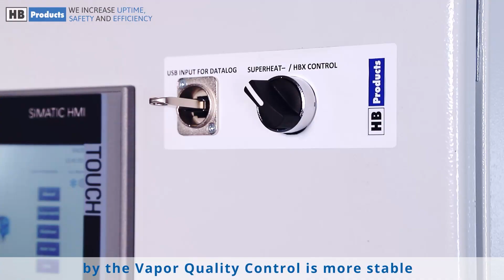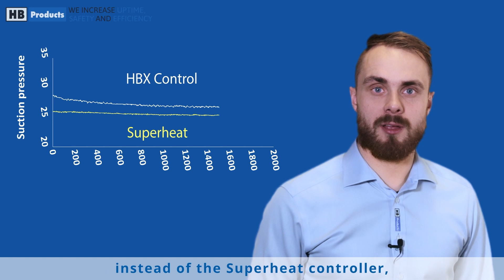Vapor Quality Sensor - Revolutionary eco-friendly technology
The Vapor Quality Sensor has a revolutionary patented technology and it is the first sensor in the world capable of measuring the relationship between vapor and liquid in a refrigeration system. The sensor can optimize the control of the cooling- and freezing cabinets and reduce energy consumption, increase capacity and reduce the world’s CO2 emissions. The Vapor Quality technology is optimized for all types of refrigerants.